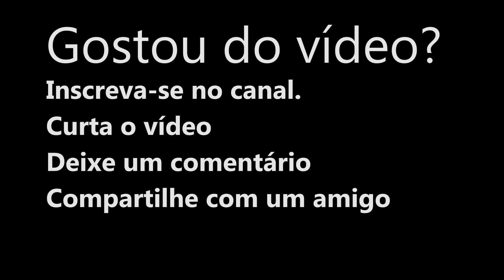MEDITAÇÃO GUIADA PARA DORMIR PROFUNDAMENTE COM TRANQUILIDADE E PAZ MENTAL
No vídeo de hoje eu trago uma meditação guiada extremamente relaxante que vai te ajudar a dormir profundamente a noite toda com tranquilidade e paz mental.